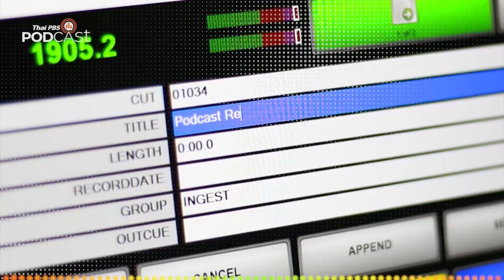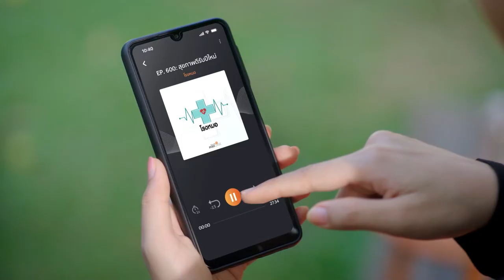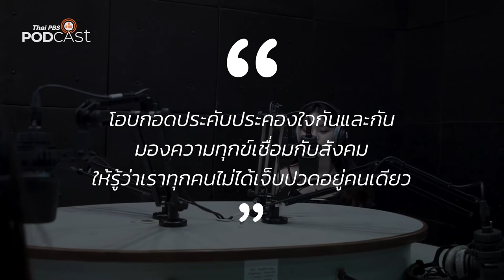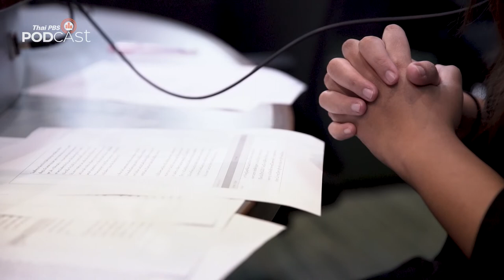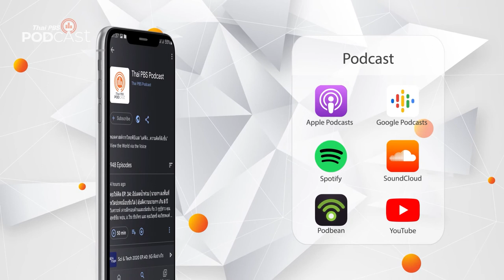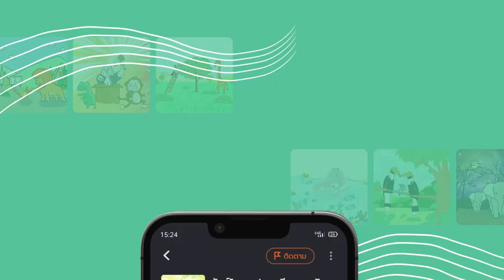Podcast Review | 24 ต.ค. 65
PodcastReview (24 ต.ค. 65)
• เพลงดนตรีวิถีอาเซียน: บทเพลงถึงผู้นำอาเซียน
• เพื่อนสนิท: จุดใจด้วยไฟฝัน ล้อและใจที่ไม่เคยสิ้นแรงหมุน
• โรงหมอ: อาการของโรคลมพิษ
• นานาสัตว์สารพัดเสียง: เสียงปริศนาในป่าชายเลน
• มิตร Life: มองความทุกข์ของตัวเองและเชื่อมโยงประเด็นทางสังคม